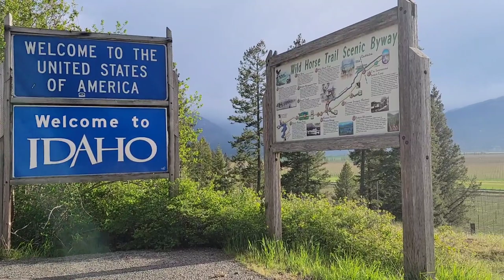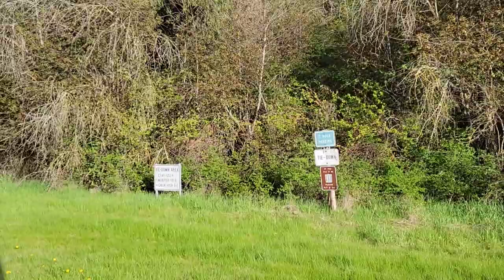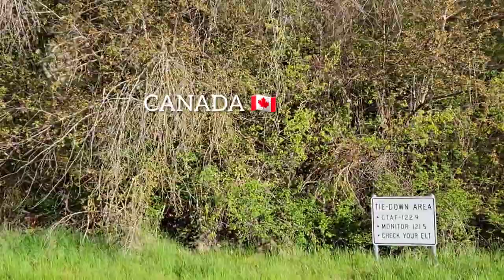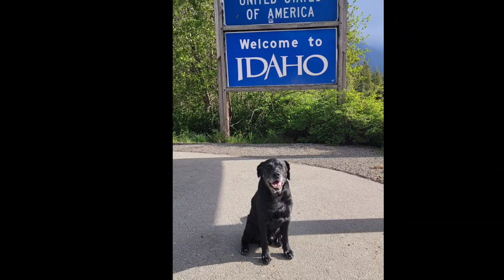Canadian Border, Porthill, Idaho | Wayne and Melissa Travel (May 2022)